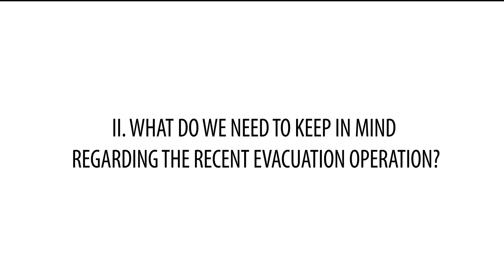Wednesday Office Update: Nizar on the White Helmets 25 July 2018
In light of the recent operation to evacuate the White Helmets from Syria, we focused our Wednesday video on two things you need to know about the White Helmets. Featured is Project Ploughshares intern Nizar Mohamad, a MA Candidate at the University of Waterloo studying Political Science.